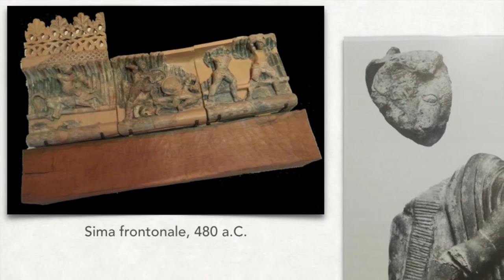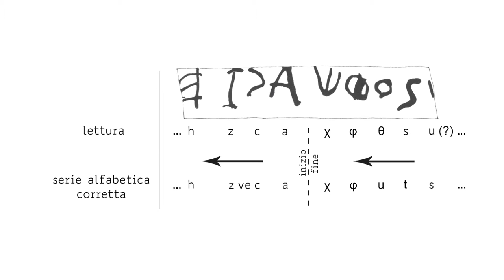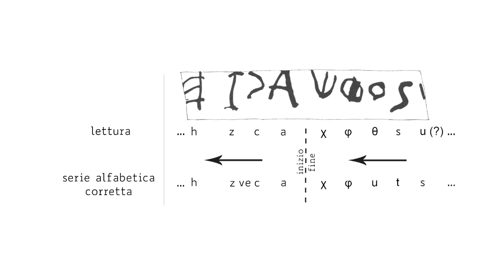2. La sacralità delle lettere: l'alfabetario di via Roma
La sacralità delle lettere: l'alfabetario di via Roma

Da via Roma, probabilmente in un’area dell’importante santuario le cui decorazioni architettoniche furono ritrovate in San Jacopo, proviene un vaso, forse una brocca, la greca oinochoe, databile alla prima metà del VI secolo a.C. e probabilmente prodotta ad Orvieto. Su una fascia a risparmio del vaso è dipinta una sequenza alfabetica, cioè questa è stata realizzata prima della cottura del contenitore e concepita come parte integrante di questo. A conferma della probabile origine orvietana, l’alfabeto presenta elementi distintivi delle norme scrittorie usate in questa città e nella parte meridionale dell’Etruria (in particolare la presenza della lettera gamma, non usata ad Arezzo fino alla fine del IV secolo a.C.). Se effettivamente questo vaso apparteneva al complesso sacro, non dobbiamo sottovalutare il valore magico che aveva la sequenza alfabetica e più in generale la carica sacrale che ebbe la scrittura per gli Etruschi nel rapporto con le divinità.
Una fra le categoria di testi più antichi è quella degli alfabetari. Si tratta di sequenze alfabetiche redatte su oggetti di prestigio. Non sono da ritenere soltanto strumenti di apprendimento della scrittura, come saremmo indotti a credere, ma hanno invece anche un forte valore simbolico e magico. I più antichi alfabetari di VII secolo a.C. presentavano ancora lettere greche e fenicie che corrispondono a suoni assenti nella lingua etrusca. La presenza di lettere non utilizzate è indizio di una fase ancora sperimentale e di elaborazione della scrittura. Solo con la fine del secolo dagli alfabetari furono eliminate le lettere inutili. Il documento di via Roma presenta una serie alfabetica già riformata, seppure l’omissione di alcune lettere lo renda piuttosto una “evocazione” dell’alfabeto (cioè uno ‘pseudo-alfabetario’).